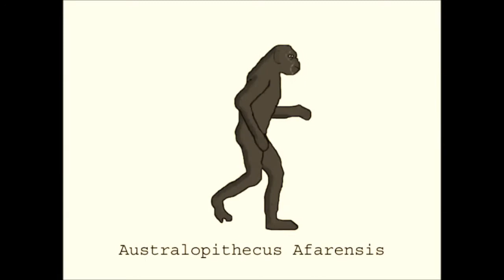Origins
Vocal sample from Terry Gilliam's brilliant Twelve Monkeys, set to a tribute mash up of Planet of the Apes/28 Days Later - We Are All Monkeys